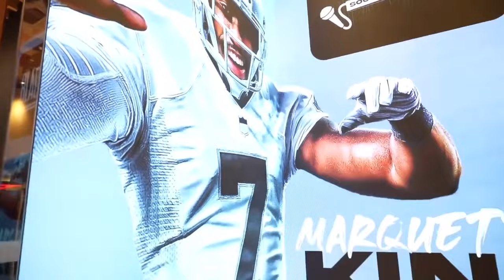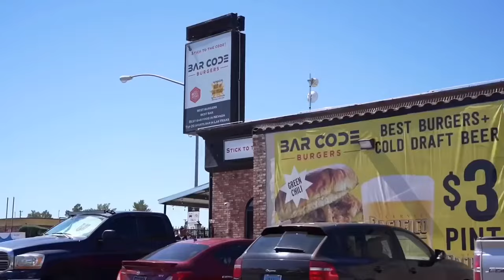Raiders | INSANE Blackout Weekend (Too Short,Marquette King etc… | Las Vegas Raiders HYPE VIDEO